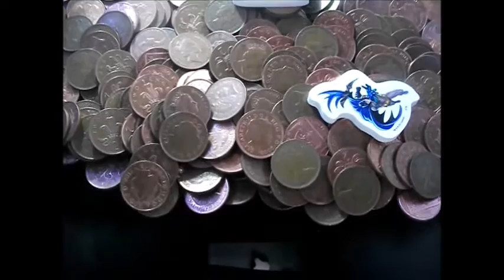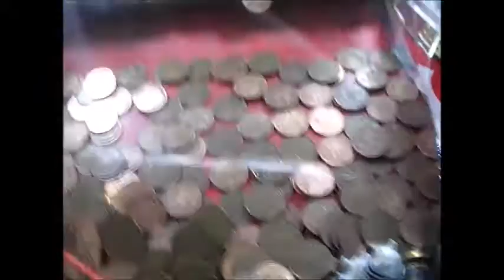Coin Pusher - Winning Daleks Figures!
I visit the Arcade again and try to win Great Prizes! But in this video, i try to win some awesome things like Dalek Figures from the 2p Coin Pusher!

I will be doing more Coin Pusher videos if you Like this video! Also will be doing 10p Coin Pushers too!

I will be uploading regularly due to me having more free time! As i will be un-active after this Summer due to School Work and will be less likely to visit the arcade!